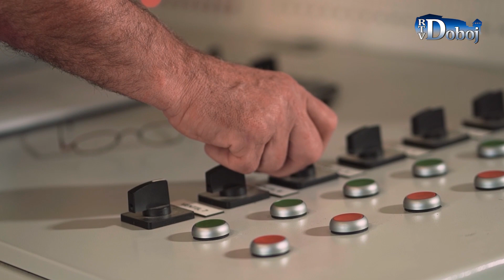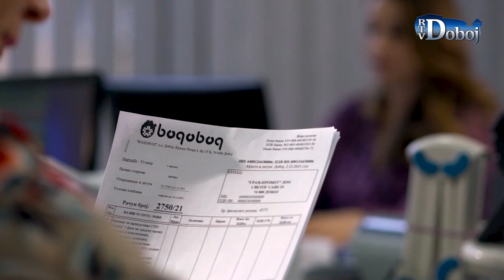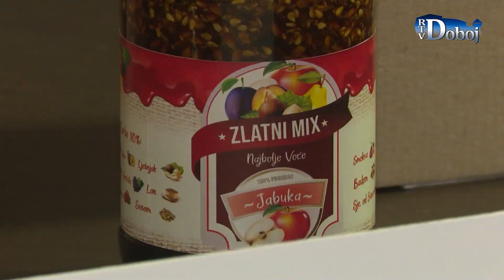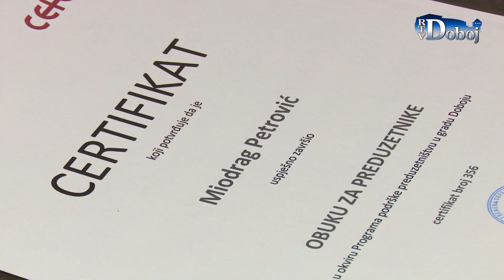Aktuelno u Doboju 19. 7. 2022.